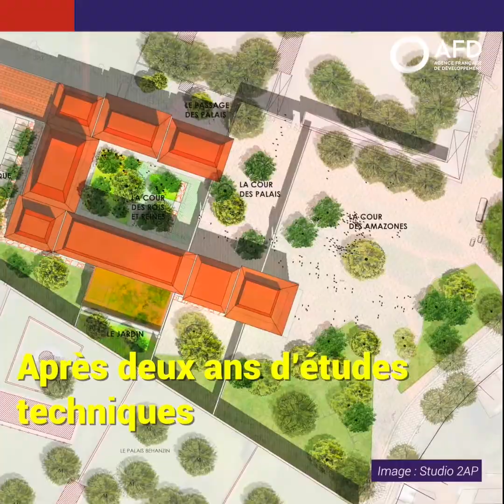Bénin : la réhabilitation du site royal d'Abomey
Inscrit sur les listes du patrimoine mondial de l’UNESCO depuis 1985, le site d’Abomey, capitale historique de l'ancien royaume du Danhomè, est l'un des sites touristiques majeurs du Bénin, et son attractivité mérite d’être renforcée. Le projet vise aussi la réhabilitation d’une partie du mur de l’enceinte et la mise en place d’une promenade patrimoniale sur l’ensemble des 47 hectares du site. Les visiteurs béninois et internationaux pourront ainsi découvrir toute la richesse du patrimoine culturel et architectural du site classé d’Abomey.

La mise en avant du patrimoine béninois et d’une histoire commune participera à la valorisation de la culture comme instrument de cohésion sociale et de dialogue pour que la jeunesse se réapproprie son histoire.
Le projet vise aussi à favoriser la promotion du patrimoine touristique et culturel du Bénin en renforçant les capacités des acteurs béninois en termes de conservation et de mise en valeur patrimoniale. Il permettra également le renforcement de l’écosystème artisanal et contribuera à générer des retombées économiques pour le Bénin.